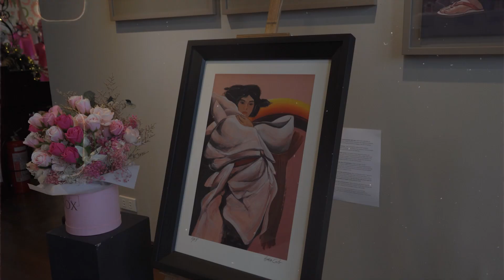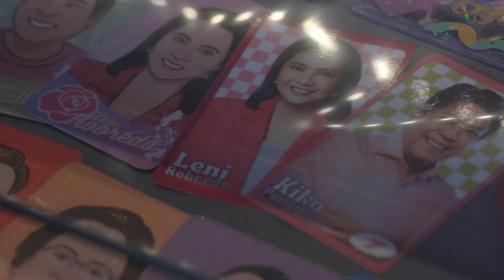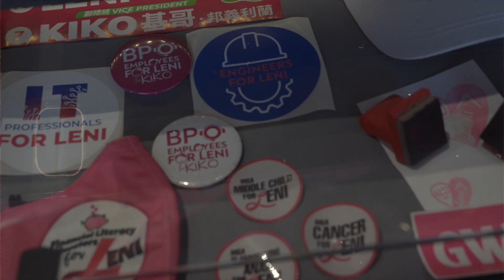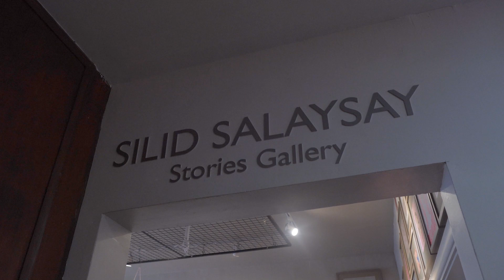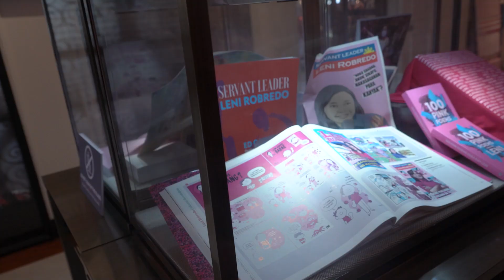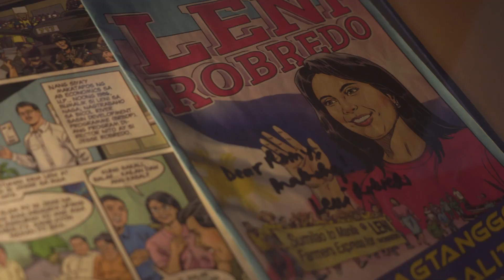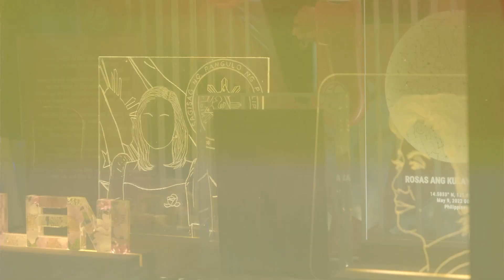MUSEUM DATE WITH MV SQUAD!!! | MV SQUAD GOES TO: MUSEO NG PAG-ASA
Hindi talaga makakalimot ang MV Squad sa pangyayari sa Museo ng Pag-asa dahil enjoy na enjoy talaga nila!!!

MV SQUAD SOCIALS  -

Produced by: Arkin Tendilla
Edited by: Ken Cabalan